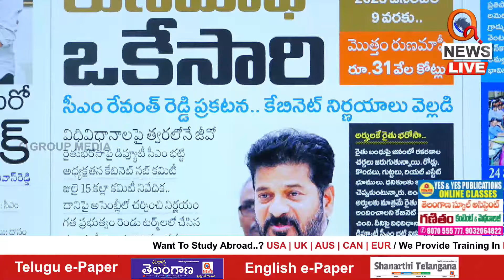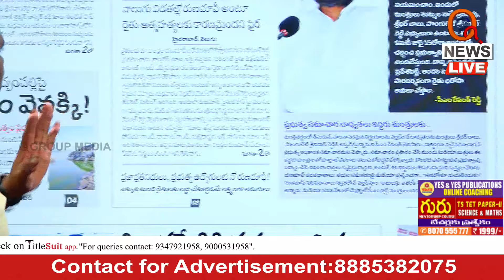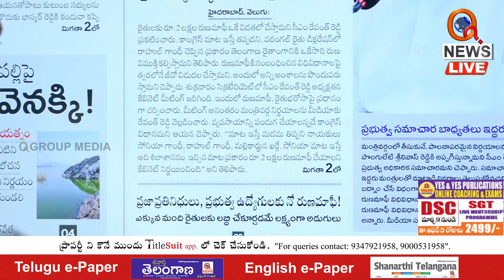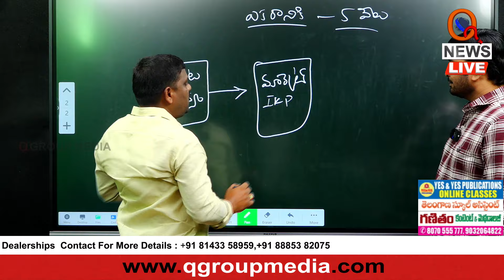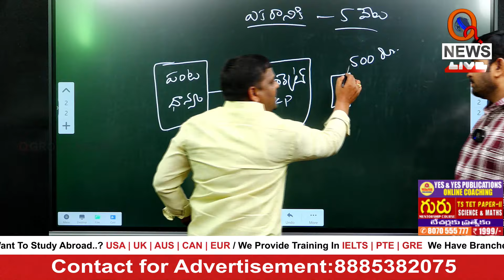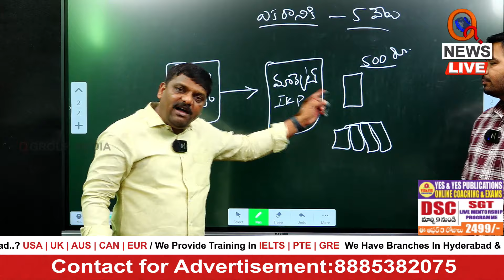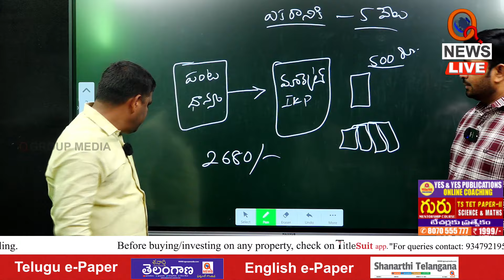అసలైన లబ్ధిదారులకే లాభం చేకూరేలా చేయండి | Teenmarmallanna | Qnews